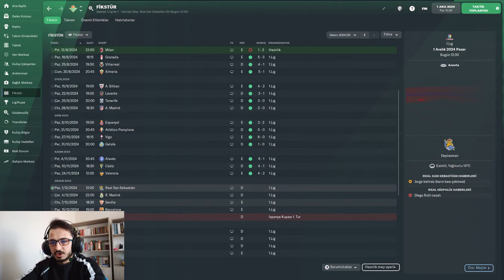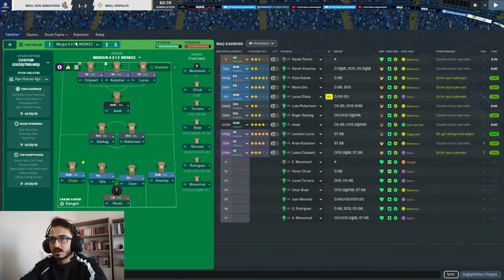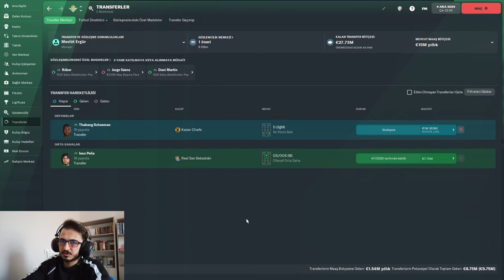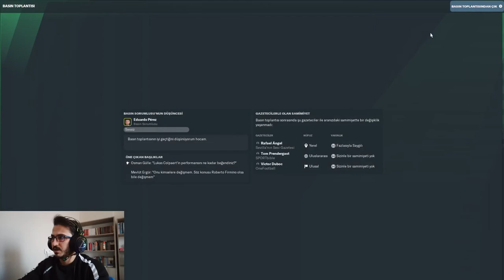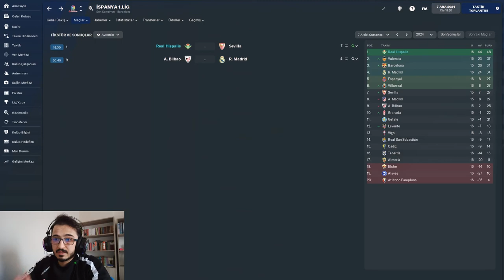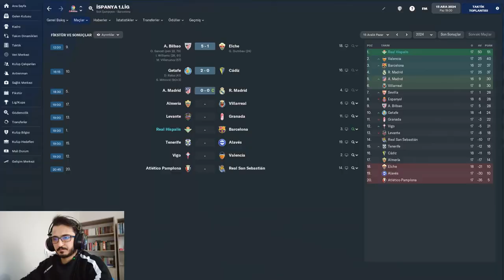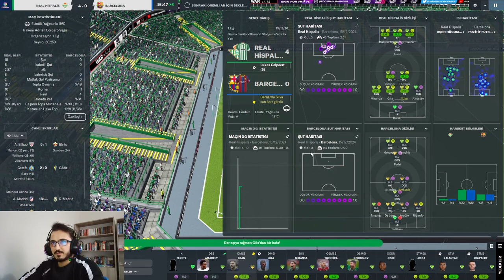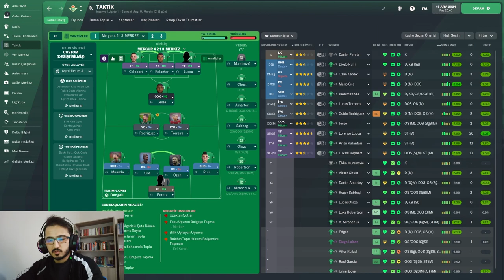SIFIRDAN EFSANEYE KARİYER #19 /BARÇA - MADRİD - SEVİLLA REKOR KIRILDI MI ?/ Football Manager2022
Bir şeyler öğrenebileceğiniz Football Manager videoları. Football Manager İpuçları ve püf noktaları, gameplay, wonderkids, taktikler ve daha fazlası.